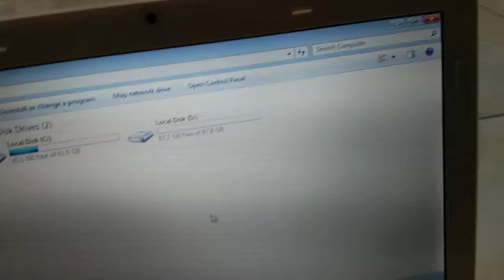Notebook Acer Aspire One Warna Putih RAM 2GB HDD 160GB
Dijual Notebook Acer Aspire One D270 warna  putih
Intel Atom N2600 (4CPUs) ~ 1.6 GHz
Harddisk 160gb
Ram 2gb
Vga intel
webcam dan no DVD-Rw